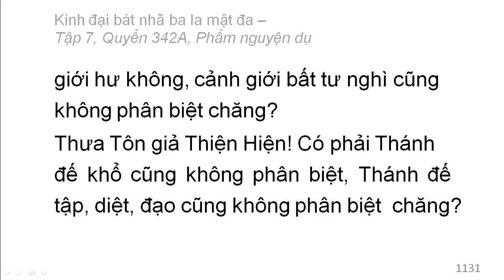Quyển 342A: Kinh đại bát nhã ba la mật đa - Phẩm nguyện dụ (rất hay) (342/600) (9)